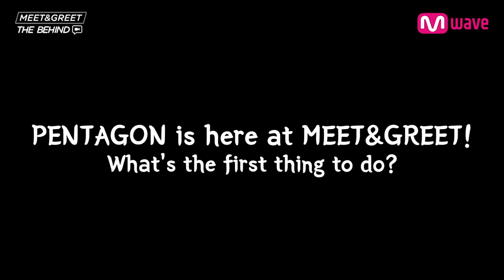[THE BEHIND] MEET&GREET 'PENTAGON (펜타곤)' 편 촬영 현장!